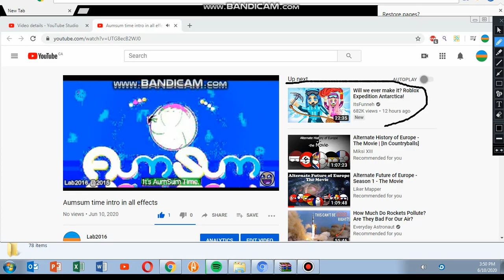uh??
itsfunneh r34

original description: